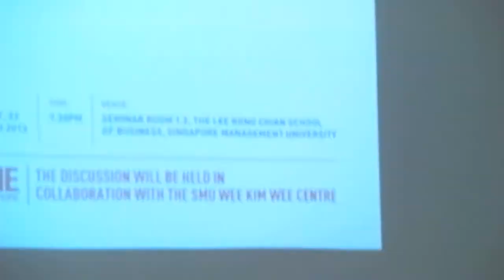Stop the Violence! by One Singapore part 6 update by National Critics Choice, Robin Stienberg